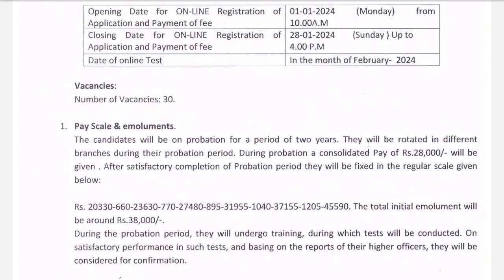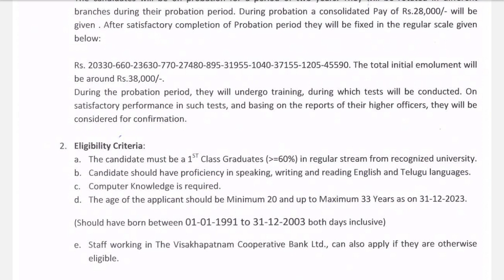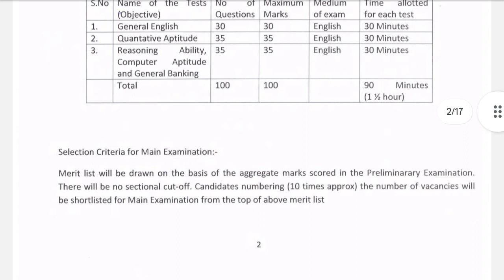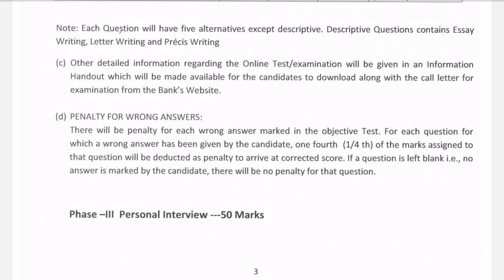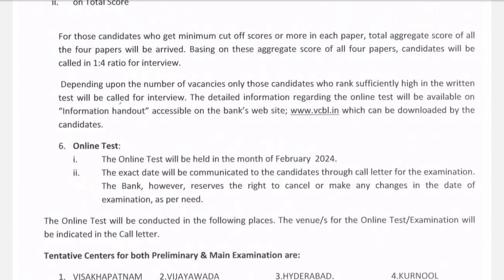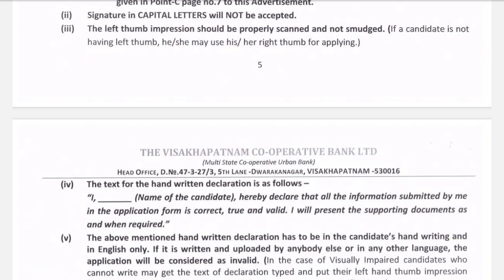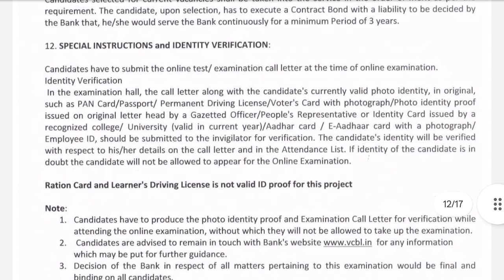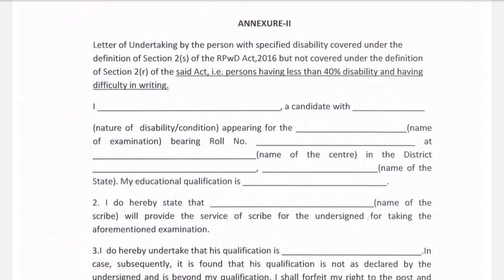Multi State cooperative Bank probationary officer recruitment 2024,Probationary officer vacancy 2024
The vishakhapatnam cooperative Bank limited probationary officer recruitment 2024